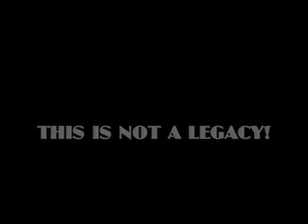J SLEAZY A.k.a "The Providence Pervert" - Introduction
"One of the best that ever did it ..."